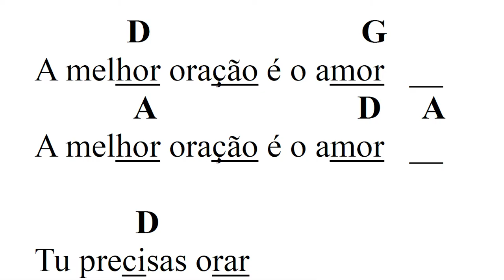Música: Sublime Oração / A Melhor Oração - Aula 9 - Curso Violão Espírita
Conteúdo:
1) Acordes:  ( D = Ré Maior); (G = Sol Maior) e (A = Lá Maior)
2) Ritmo: Canção (Variação 2) e Canção Balada (Variação 1)

O Curso Violão Espírita foi criado com o objetivo de oferecer ao movimento espírita um curso online gratuito para alunos iniciantes que desejam aprender a tocar violão e contribuir com a casa espírita, utilizando a música nas palestras públicas, alegria cristã, mocidades e evangelização infantil.
A proposta é uma ampliação do Projeto “Casa da Arte”, do Instituto Oficina de Arte no Grupo Espírita Seareiros do Bem – GESB, situado em Aparecida de Goiânia-GO, que tem como finalidade ministrar cursos de formação artística, partindo da premissa de que o intuito principal da arte é a busca de Deus e um meio poderoso de autoconhecimento e ação social.
As aulas serão disponibilizadas periodicamente no Canal do Youtube "Violão Espírita" e haverá material didático para download, na descrição de cada videoaula.
Quanto ao repertório musical, ele foi selecionado didaticamente objetivando o aprendizado progressivo da técnica violonística das levadas rítmicas e leitura musical, além de contribuir com a disseminação das músicas do movimento espírita.

Grupo Espírita Seareiros do Bem - GESB
End.: Rua 15 de Março Qd. 03 Lt. 5/7 - Parque Flamboyant, Aparecida de Goiânia - GO, 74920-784
Instituto Oficina de Arte – Projeto Casa da Arte - Orquestra de Violões

Professor: Fábio Amaral da Silva Sá (Vice-presidente do Grupo Grupo Espírita Seareiros do Bem - GESB - Coordenador do  projeto Curso Violão Espírita e Regente da Orquestra de Violão Espírita do GESB.
Mestre em Música pela EMAC - UFG (2016) e graduação em Educação Musical pela Universidade Federal de Goiás (2003). Pesquisa a área de Educação Musical e Ensino Coletivo de Violão na Educação Básica.)

* Criação da Logo e Vinheta do Curso: Paulo Tavares.